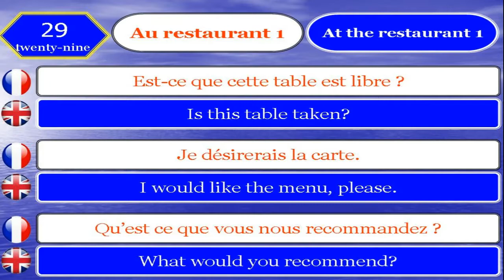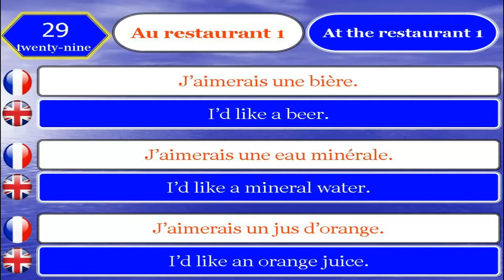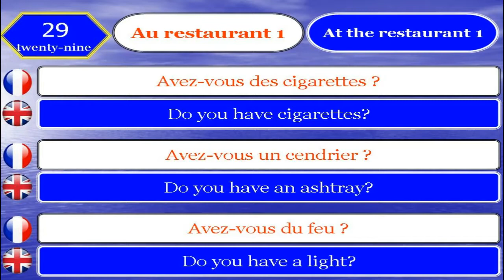Apprendre le Français et Anglais 29